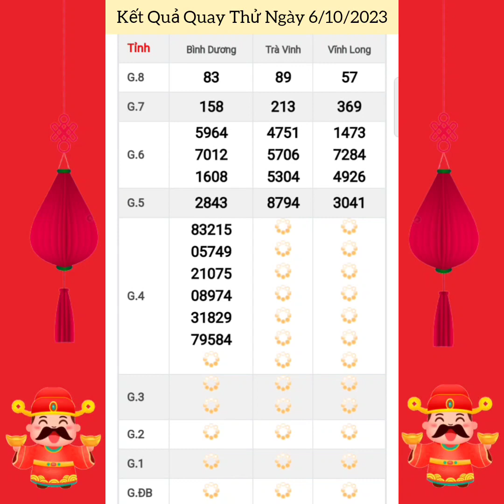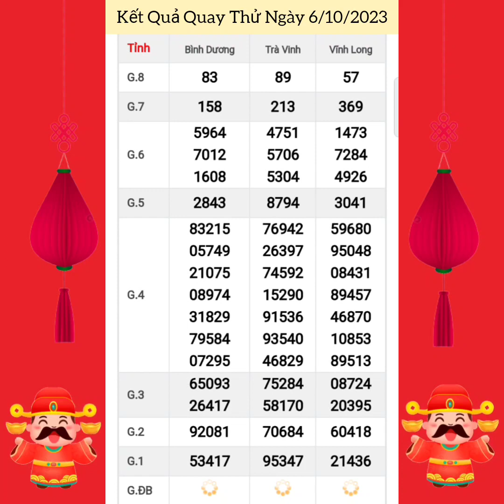Quay Thử Xổ Số Miền Nam | Vĩnh Long, Bình Dương, Trà Vinh | Ngày 6/10/2023